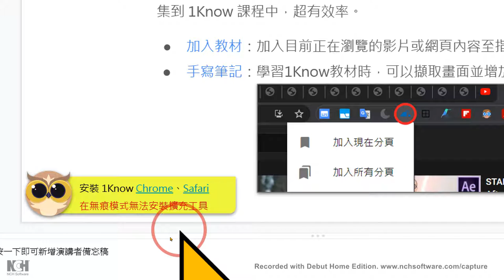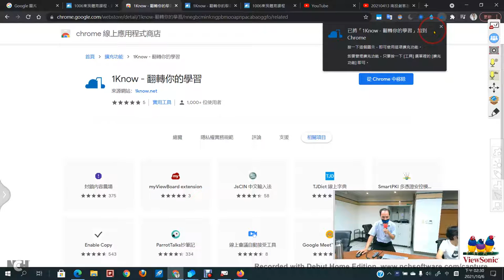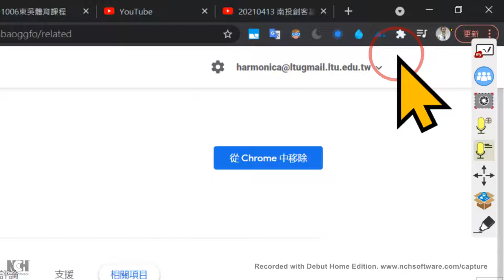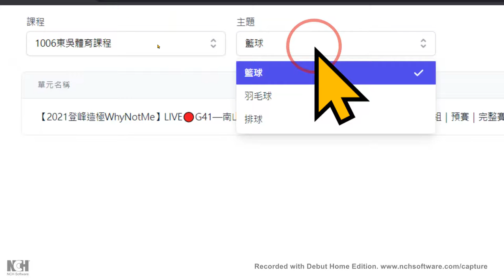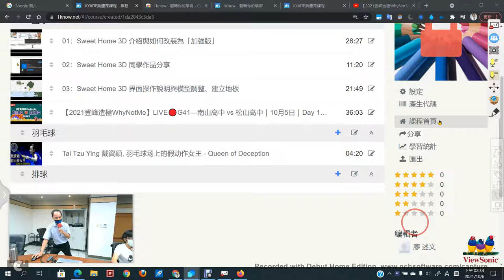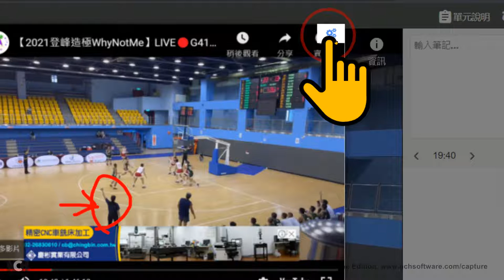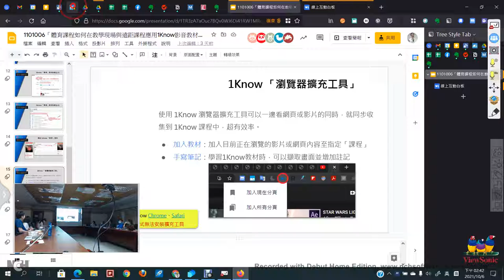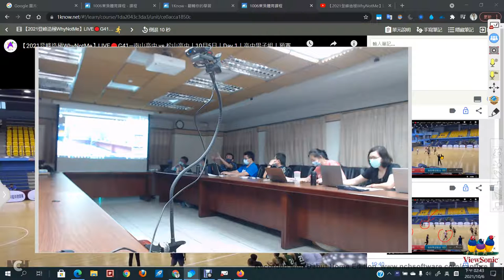03：1Know 「瀏覽器擴充工具」的使用